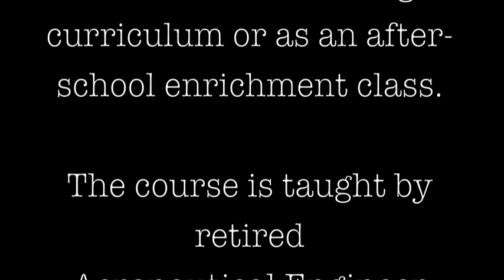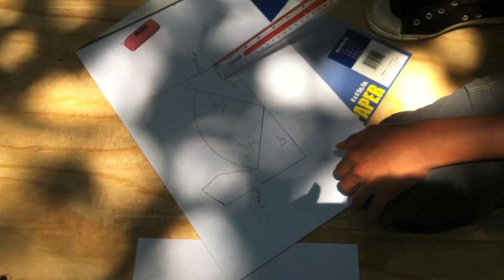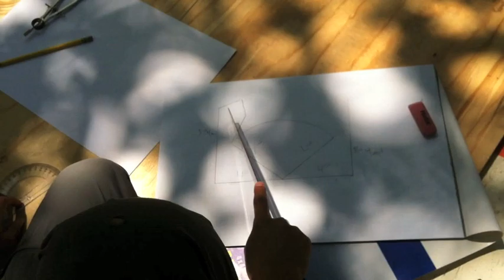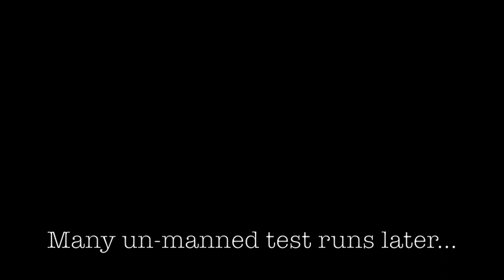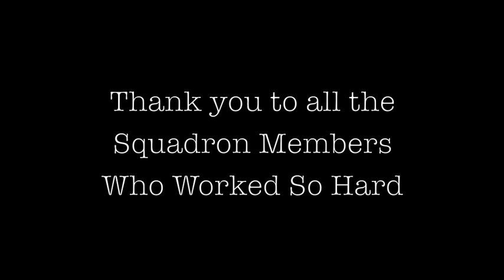Intro to Aeronautical Engineering Summer Primary Glider Project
During the Summer of 2011, the Squadron Members enrolled in our Intro to Aeronautical Engineering course built a Primary Glider to run on a zipline. Each class meeting included lessons in calculations and the drawing of plans as well as the actual building of the primary glider.

The Squadron Members are are Middle and High School Age. Many take the course as part of their home schooling curriculum and some enroll as an enrichment class to their traditional school education.

The course is taught by retired Aeronautical Engineer Norm Stein, M.E.